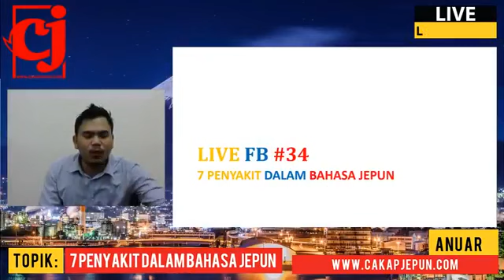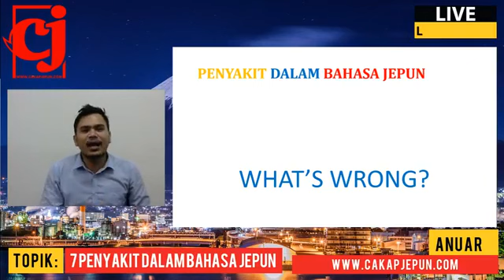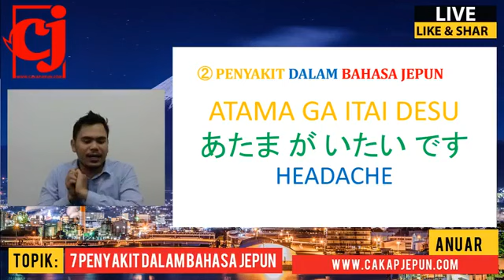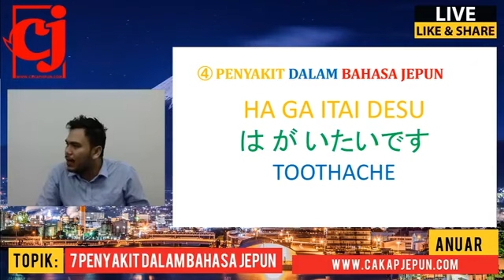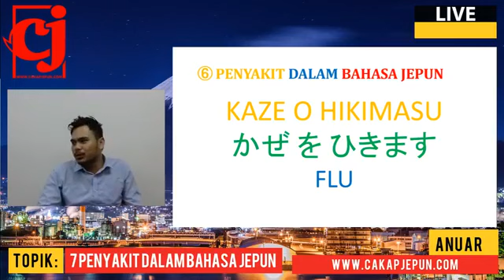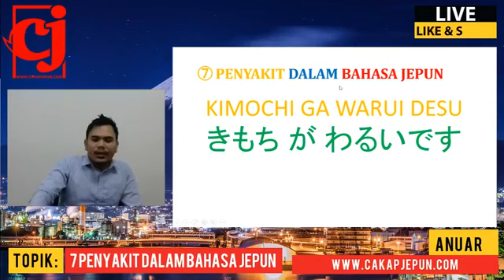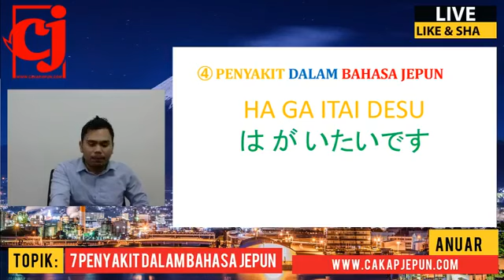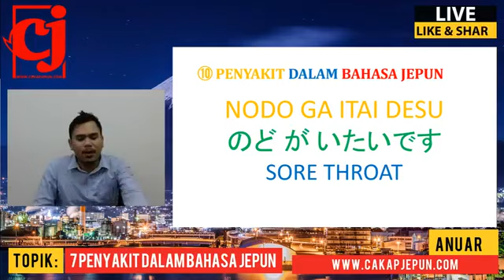LIVE #34: Disease in Japanese - Cakap Jepun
Wangsamaju, KL & Seksyen 13, Shah Alam

Belajar Bahasa Jepun Mudah & Pantas